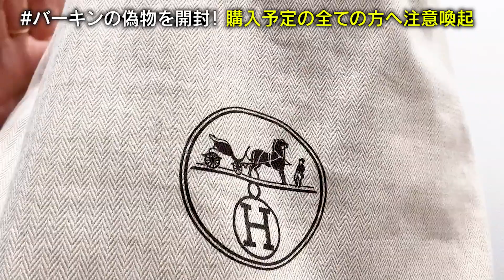【ダメ！ゼッタイ！】バーキンの偽物を解説します。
１人でも偽物にダマされる人が減ることを願って
エルメスの一番人気商品であるバーキンの偽物を使い
偽物の見分け方のポイントを解説しました。

このチャンネルを観てくださってる方たちは大丈夫だと思いますが
こんなことで大切なお金を失わないように注意喚起動画です。

詐欺で騙される人が１人でも減りますように。